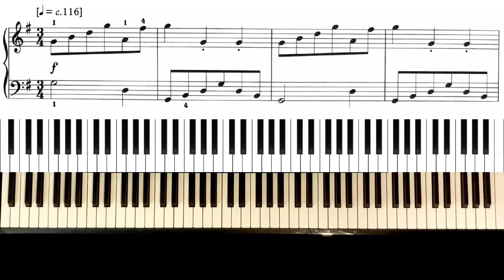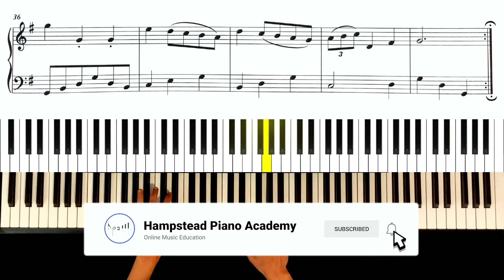ABRSM Grade 3 Piano 2023 - Minuet in G, BWV Anh II 116 (Anon)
How to play Minuet in G, BWV Anh  II 116 (Anon) from the ABRSM Grade 3 piano 2023 & 2024 syllabus.

💗 Thanks for listening to Minuet in G, BWV Anh  II 116 (Anon). Good luck with your ABRSM Grade 3 piano exam.